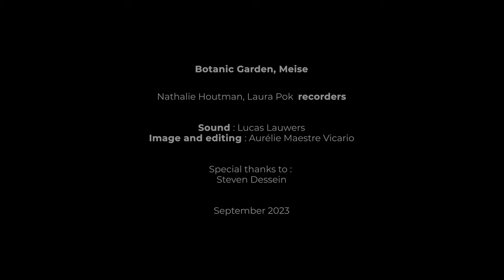Flutes in Situ (S3, E1) - RAMEAU, Le Rappel des oiseaux. Botanic garden Meise.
Le Rappel des oiseaux, J.-P. RAMEAU (arrangement Laterna Magica)

Flutes in situ.  "When music meets the spirit of places"

Flutes in situ est un projet de capsules vidéos du duo Laterna Magica dans lesquelles le duo, accompagné parfois d'invités, interprète une pièce dans un lieu remarquable. Le gardien des lieux partage un peu de son histoire.

Jardin botanique, Meise, septembre 2023

Duo Laterna Magica :
Nathalie Houtman et Laura Pok, flûte à bec

Aurélie MV, réalisation
Lucas Lauwers, son

Un tout grand merci à Steven Dessein, CEO du jardin botanique de Meise.

Flutes in situ is a project of video capsules by the duo Laterna Magica in which the duo, sometimes accompanied by guests, performs a piece in a remarkable place. The guardian of the place shares a bit of its history.

Botanic garden, Meise, September 2023

Duo Laterna Magica :
Nathalie Houtman et Laura Pok, recorder

Aurélie MV, realisation
Lucas Lauwers, sound

Special thanks to Steven Dessein, CEO Botanic Garden Meise.